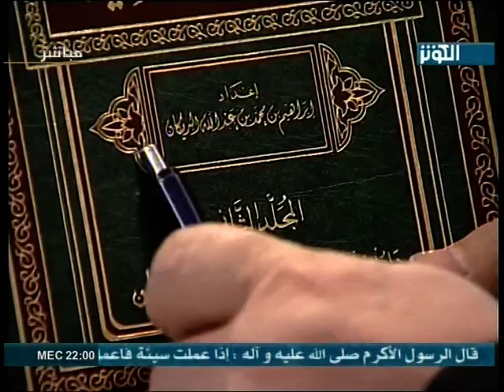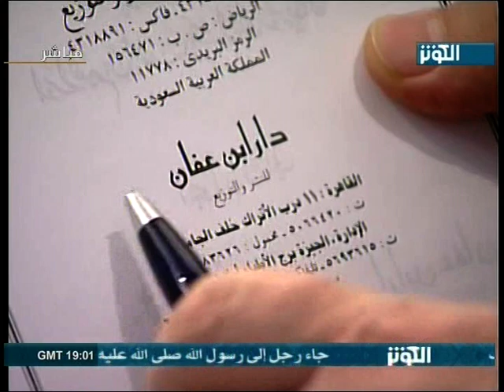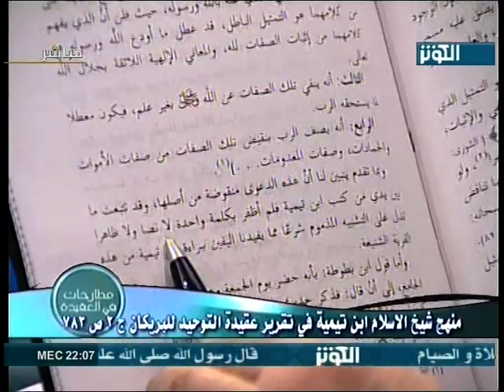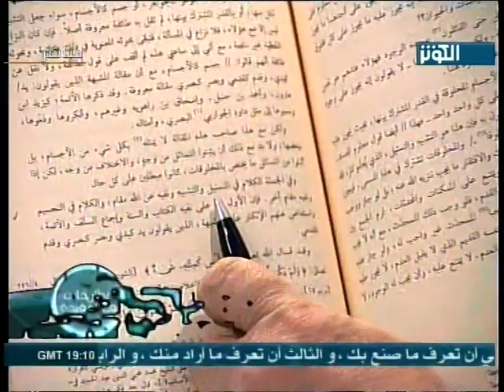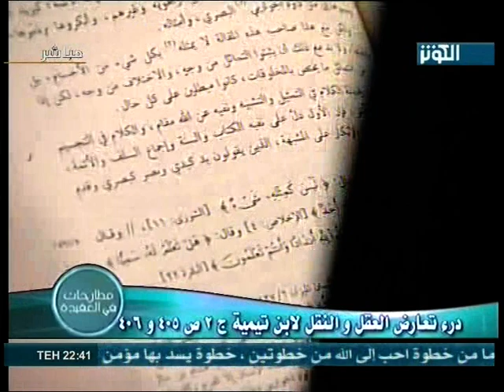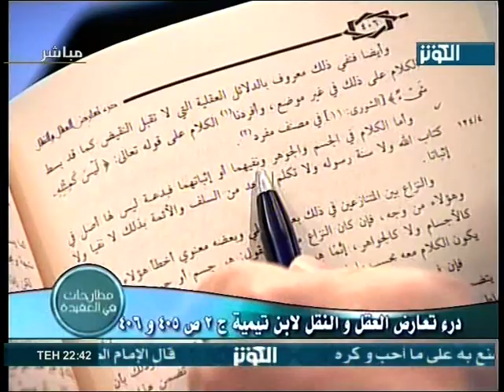20101225_1534_R01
20101225_1534_R01